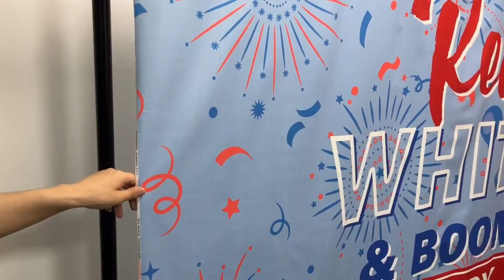🇺🇸Red White & Boom!🎇🎆Happy 4th of July Backdrop Set up with Me!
🇺🇸Set up with Me!
🎆Red White & Boom!🎇Happy 4th of July Independence Day Backdrop

Material: microfiber cloth.
Our backdrops are made of 100 percent high-quality, non-reflective cloth that makes them ideal for video production moreover as your normal portrait and business photography. With its sturdy, machine-washable characteristics, this backdrop is good for significant usage and convenient, economical maintenance.